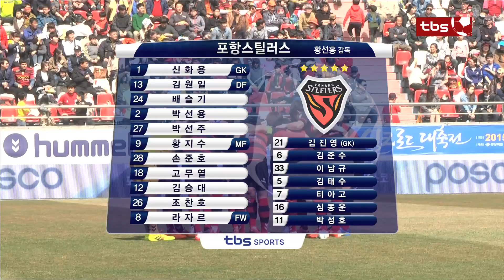[tbs TV] 2015 K리그 클래식 3라운드 포항스틸러스 vs FC서울 하이라이트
2015 K리그 클래식 3라운드 포항스틸러스 vs FC서울 하이라이트

김승대의 복귀.

외국인 3총사의 도발.

자신감은 하늘높이 솟아있다!

포항스틸러스!!

개막후 3경기는 강호만 만나는 지옥의 레이스

전북을 괴롭힌 김현성은 선발출전.

이번엔 다득점으로 2진법축구를 탈출할까?

FC서울!!

K리그 클래식 대망의 3 라운드!

디테일이 살아있는

tbs 하이라이트로 확인하세요.